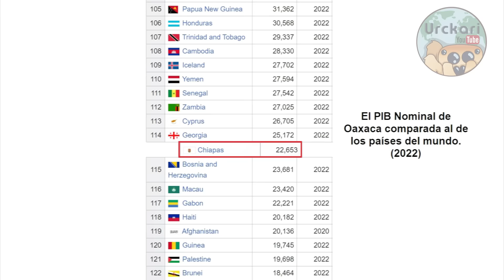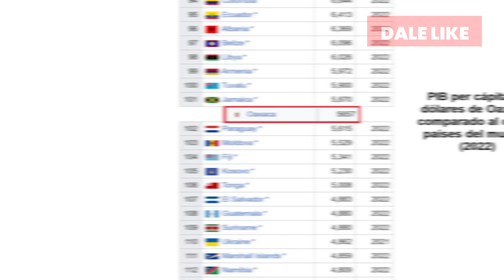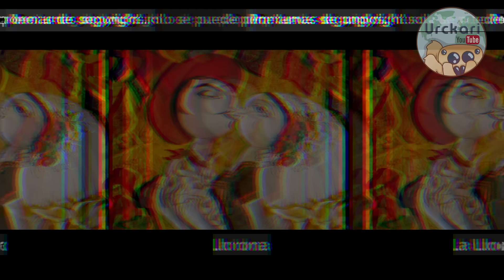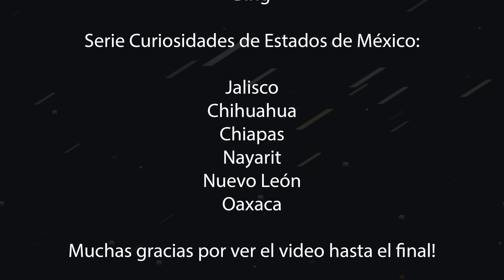El estado más cultural, indígena y biodiverso de México / 33 Datos y Curiosidades sobre OAXACA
Hola amigos! esta vez vamos a hablar sobre Oaxaca, el estado más indígena, cultural, y biodiverso de México, veremos algunos de sus aspectos más importantes y muchas cosas como sus climas, relieves, historia, pasado y presente, su economía y más aspectos sobre este estado tan increíble, espero que les guste!